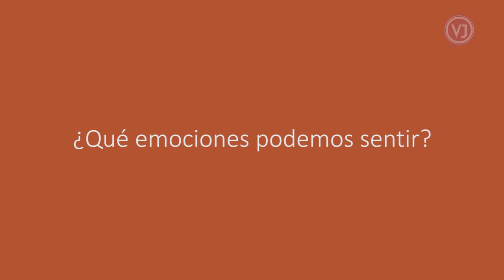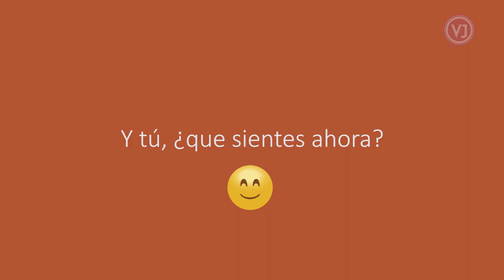Emociones - C.E. Santa Mónica